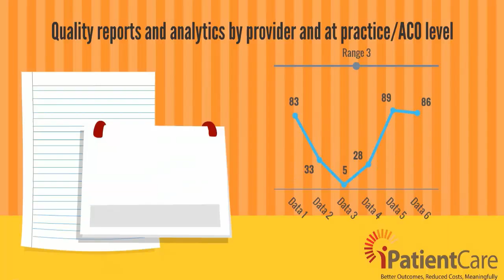iPatientCare CMS Qualified PQRS Registry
iPatientCare assists Physicians’ Offices in avoiding payment adjustment by successfully Reporting to CMS through iPatientcare PQRS Registry for 2015